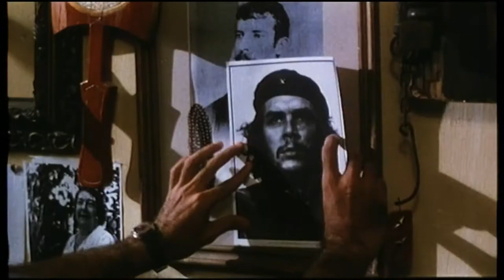Trailer - ERDBEER UND SCHOKOLADE (1993, Tomás Gutiérrez Alea, Juan Carlos Tabio)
Deutscher Kino-Trailer zum Film "Erdbeer und Schokolade" (Fresa y chocolate) von Tomás Gutiérrez Alea und Juan Carlos Tabio. Mit Jorge Perugorría, Vladimir Cruz, Mirta Ibarra, Francisca Gattorno, Joel Angelino u.a.